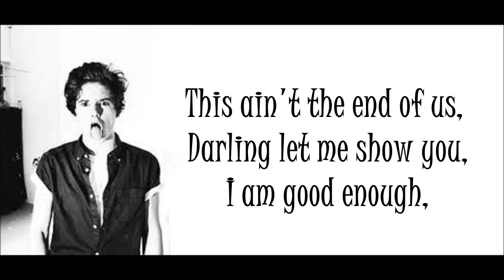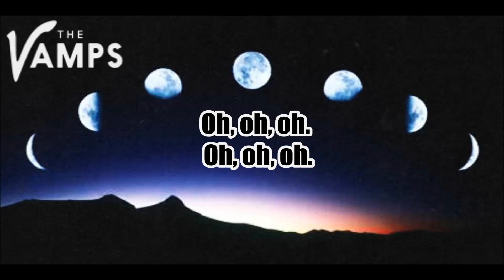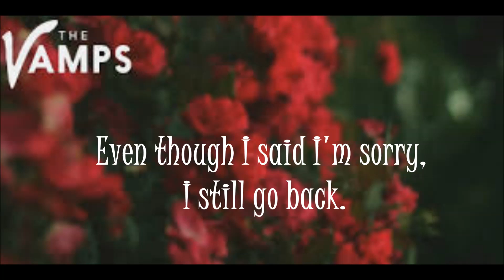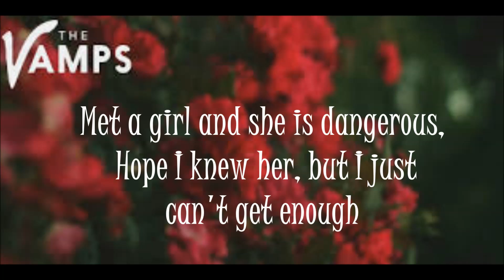The Vamps - Dangerous (Audio-Lyrics)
Meet The Vamps 2014 - Dangerous